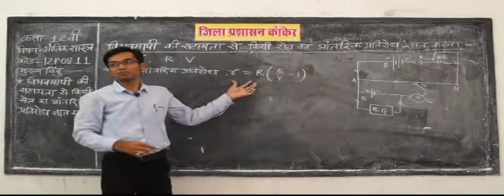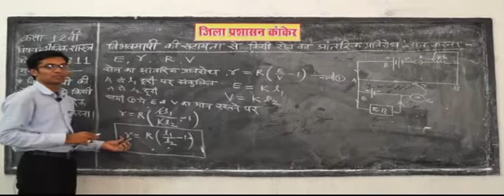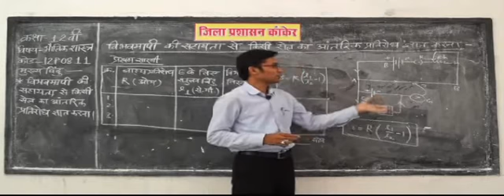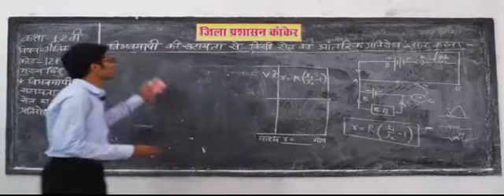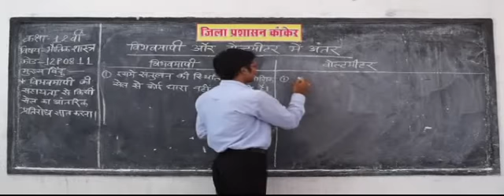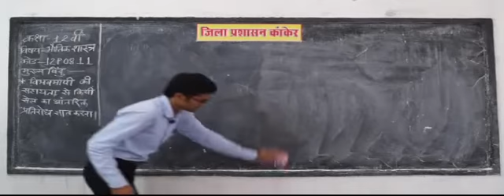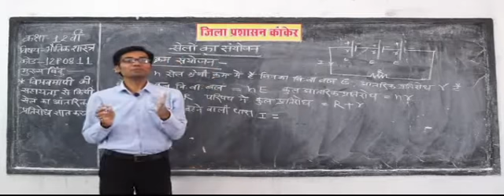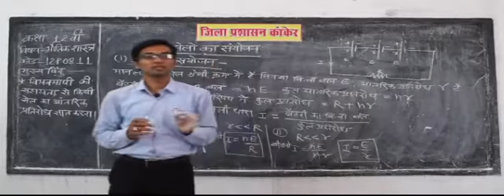12P0811 IN HINDI Measurement of Internal Resistance of a Cell by Using a Potentiometer ✅